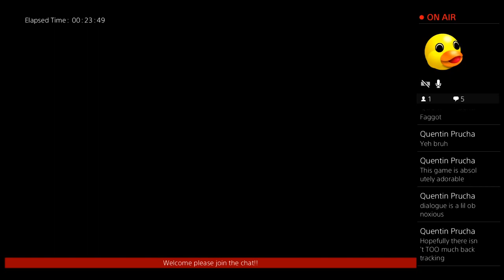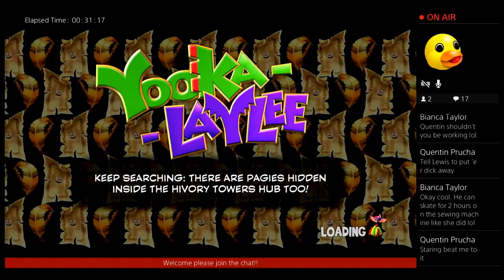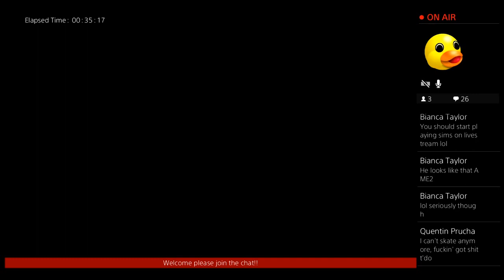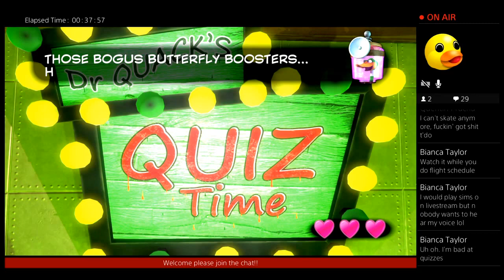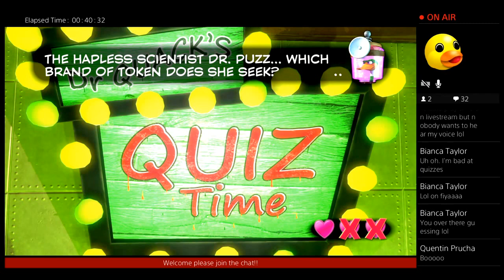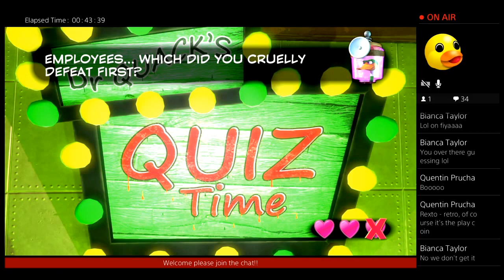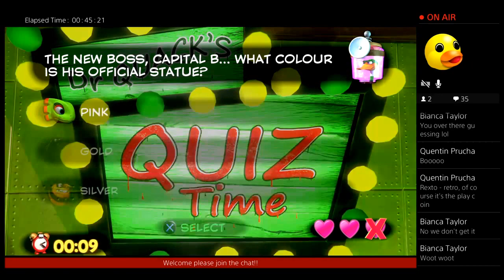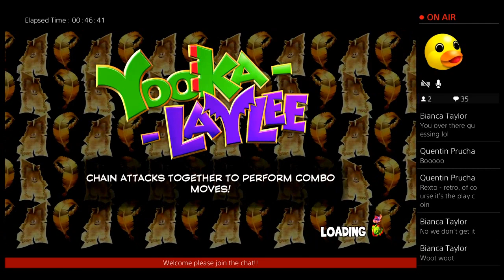Yooka-layle part 4 Rambo Goes Down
Rambo goes down and it's quiz time.